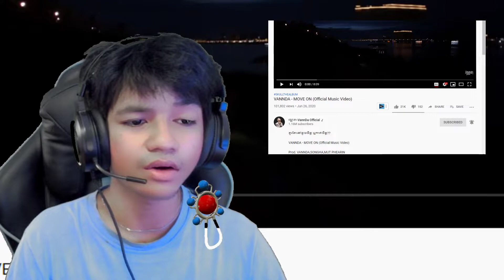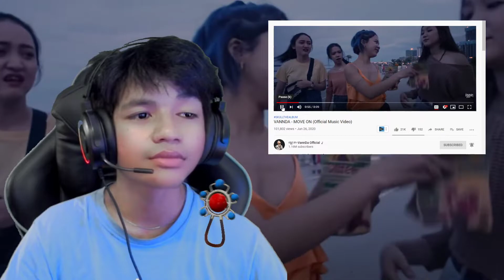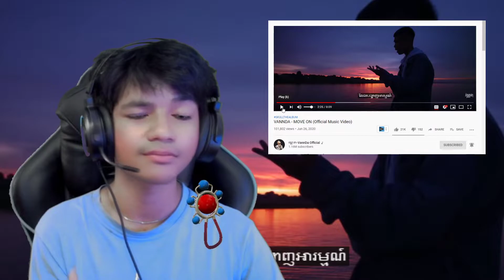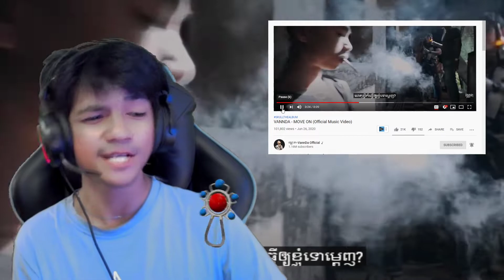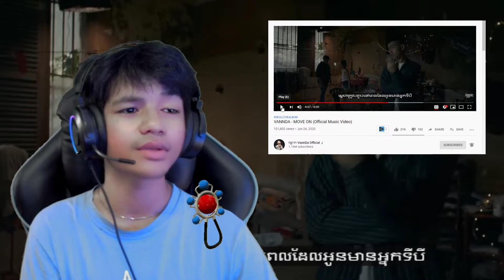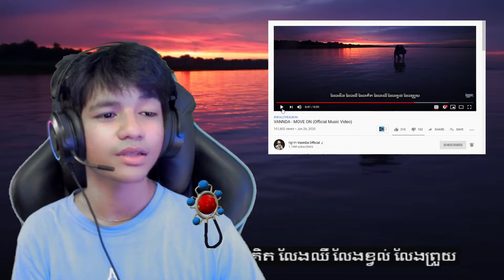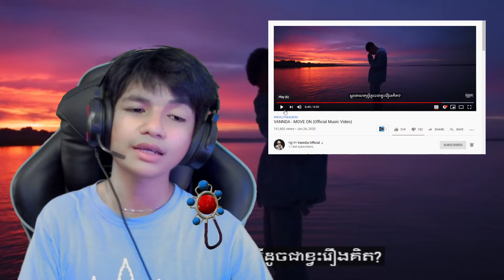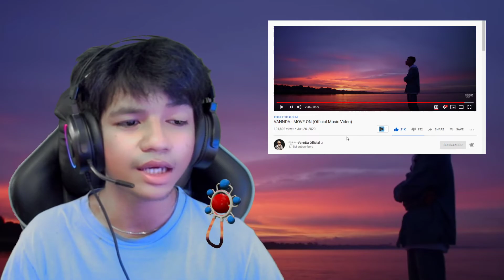VANNDA - MOVE ON (Official Music Video)-Reaction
គួរតែនៅខូចចិត្ត ឬកាត់ចិត្ត?? កាត់ចិត្តណាបង!!

Prod. VANNDA,SONGHA,MUT PHEARIN
Mixed and mastered Songha - សង្ហា
Written VANNDA
Directed & D.O.P by Jeremiah Overman
A.D Sopheaktra Phong (Tra)
Additional Camera by Phanith Chhum & Soboth Sothikun
Color by Phanith Chhum
Performed by VANNDA, JUVIE LIN, PHAN SO MEASA & LAY PHALLIN
Video produced by Baramey Production w/ Turren

Budweiser
Tiger Sugar Cambodia

​ VANNDA - (OFFICIAL AUDIO)​ - Reaction
VANNDA - (Official Music Video)​ - Reaction
​ VANNDA Reaction
​ Hot VANNDA Reaction
Cambodia VANNDA Reaction